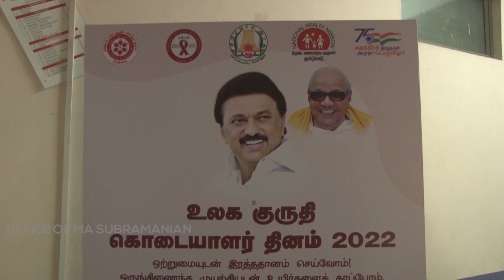World Blood Donor Day 2022 celebrated wisely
உலக குருதி கொடையாளர் தினமான இன்று மாண்புமிகு சுகாதாரம் மற்றும் மக்கள் நல்வாழ்வுத்துறை அமைச்சர் மா. சுப்பிரமணியன் அவர்கள் மக்களை இரத்த தானம் செய்ய ஊக்குவிக்கும்விதமாக இரத்த தானம் செய்தார்.

We don't make any commercial use of this.